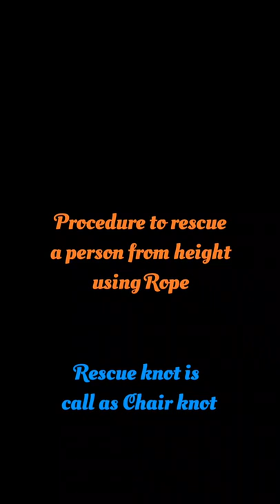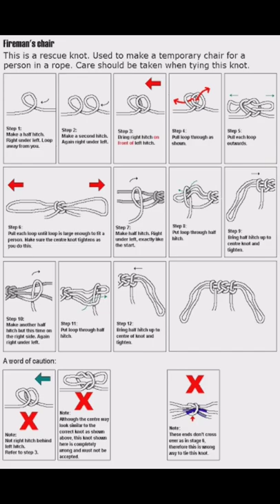HOW TO TIE A CHAIR KNOT - A RESCUE KNOT USE TO EXTRACT SOMEONE FROM HEIGHT - TECHTALK WITH KAPTAN